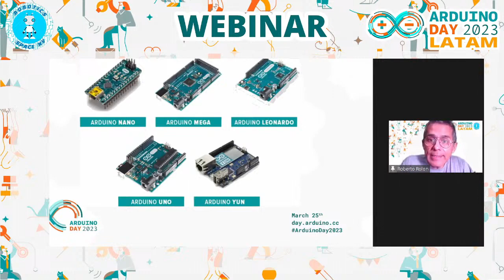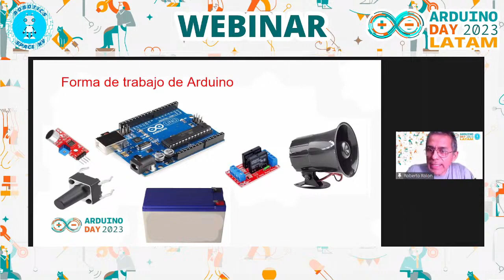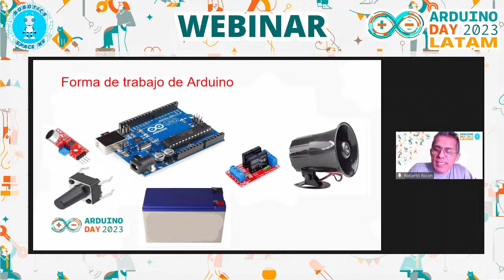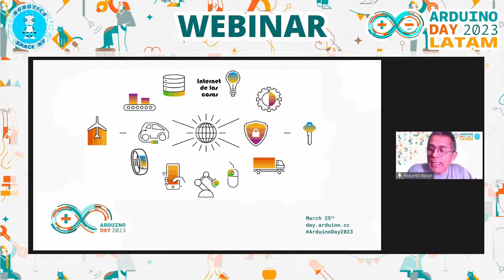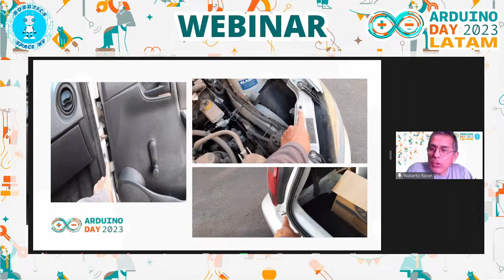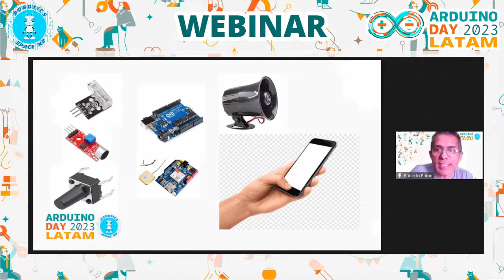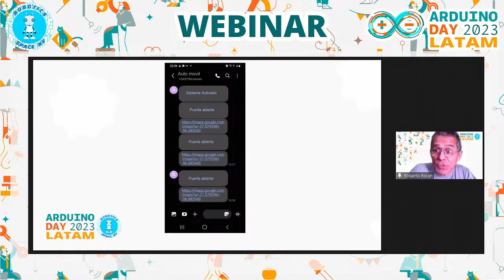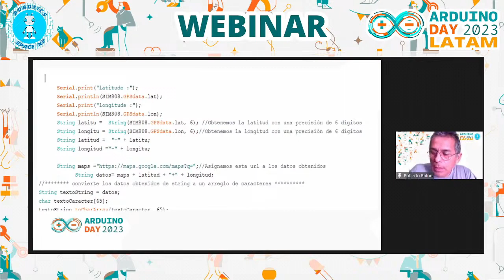Roberto Nelson Rolon - Arduino en el mundo del IoT